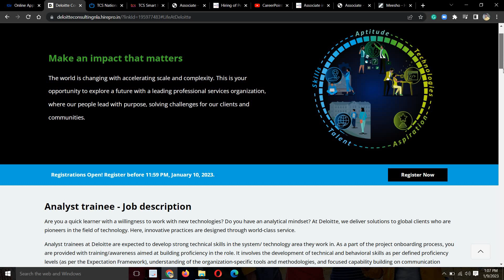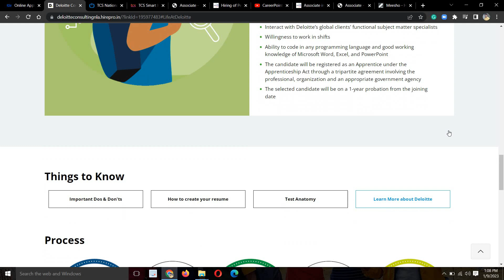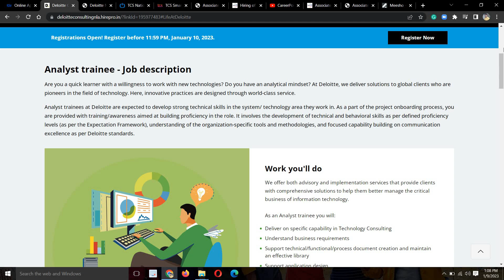MASS HIRING FROM DELOITTE | 2023 BATCH ELIGIBLE | 6.5 CGPA/60% | BE/ME/MCA ELIGIBLE | 10 JAN 2023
Social Handles:
Job Updates Channel:---